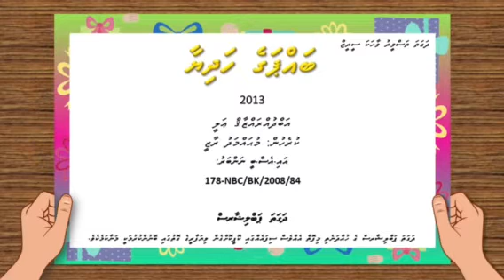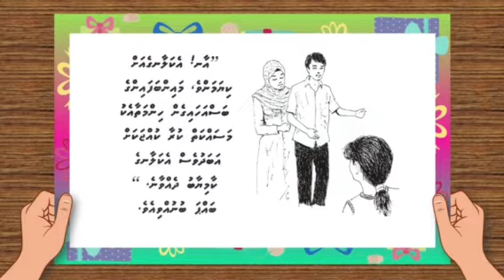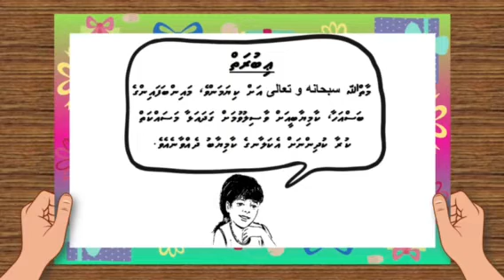Vaahaka Ashi: Silsila 12 - Bappage Hadhiya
Story Written by Abdul Razzaq Ali
Story Narrated by Ayyub Mohamed